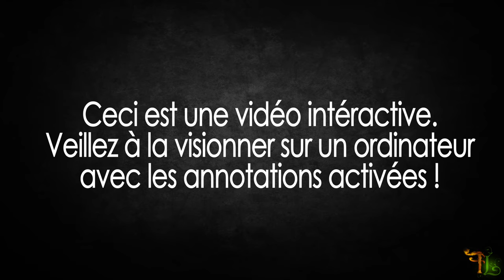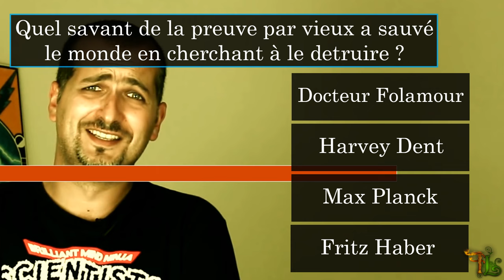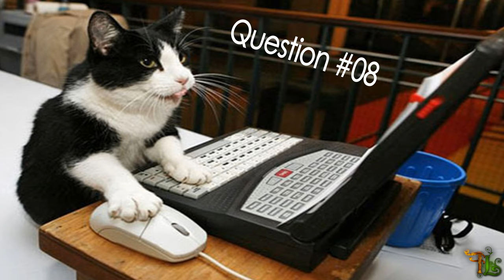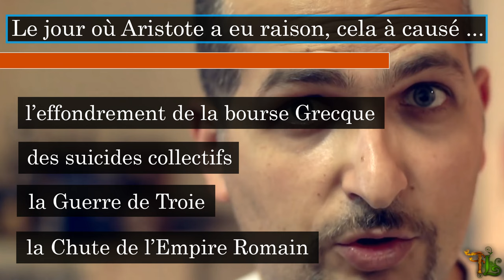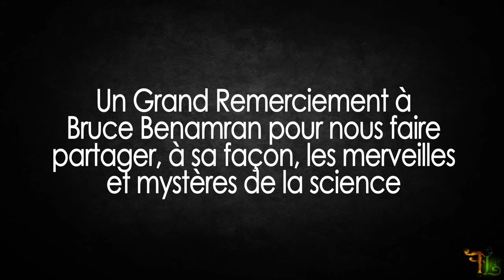YouTube Quiz #16 - E-Penser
VIDEO INTERACTIVE - N'OUBLIEZ PAS D'ACTIVER LES ANNOTATIONS
Quiz en vidéo interactive sur la chaîne de vulgarisation scientifique E-Penser créée et présentée par Bruce Benamran.
Comptabilisez vos mauvaises réponses pour noter votre score dans les commentaires.
Vidéo de Pyrrön de la FhürLeaf Team

7 histoires incroyables mais vraies, #28 - E-Penser
Aristote clashe Pythagore, Flash #03 - E-Penser
Curveballs with PSG, Quickie #15 - E-Penser
Eratosthène, Un bâton et un chameau pour mesurer la Terre, LPPV.01 - E-Penser
Fritz Haber, Sauver l'humanité en cherchant à la détruire, LPPV.04 - E-Penser
Porte et moment cinétique, #36 - E-Penser
Pourquoi Internet est-il le royaume des chats ? #08 - E-Penser
Votre ADN dans la Grande Pyramide de Kheops, Quickie #04 - E-Penser
3 préjugés sur l’autisme - les Topovaures
Crédits Musicaux :

Who want to be a millionaire - suspens sound
Official Illuminati Theme
Very Bad Blague song
the Flash Theme - Nightcore Remix
Champions League Theme
Bomb Run - Dr. Strangelove
Surrender to Hope - Two Steps from Hell
the Droid Invasion, Star Wars ep. I - John Williams
My name is Nobody - Theme
Light of the Seven, Game of Thrones S06 Finale - Ramin Djawadi
Zelda Item Sound Effect - Nintendo
E-Penser Générique - La grande Table Productions